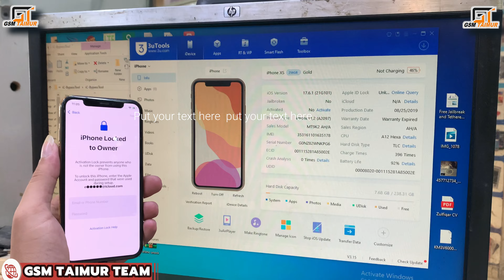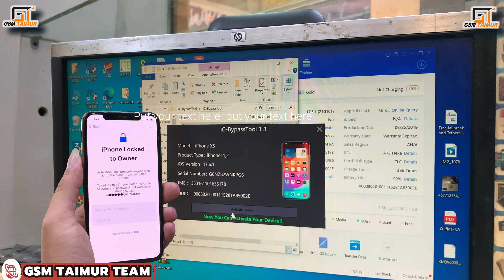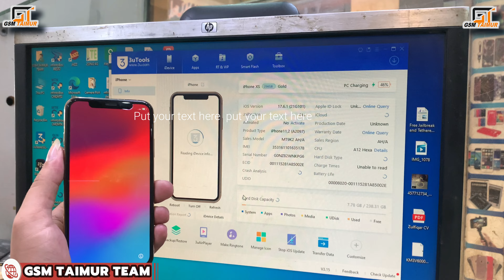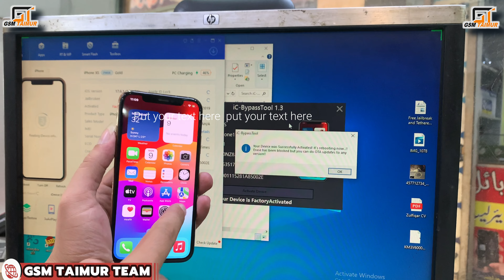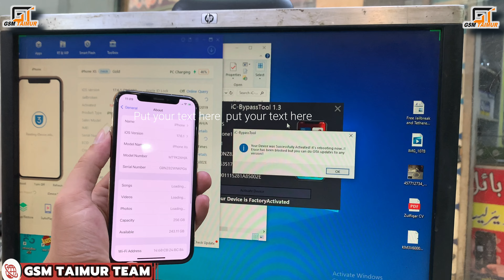iC-Bypass Tool for iPhone XR - A12+ NO SIGNAL 15 PRO (Without Signal).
All videos on my YouTube channel are for educational purpose only and or to help people unlock their phones who forget their Password or Google Lock I do not endorse or encourage unlocking of stolen barred mobile phones. Anyone using these videos for any illegal or unlawful purpose will be solely responsible for her activity.
Please note that "REPAIR IMEI" topic and blogs are intended for restoring original phone's imei
this post is only for restore original imei.
in some countries operations with imei are prohibited by law.
so if operations with imei's are illegal in your country you may not read this blog.
we are not responsible for any act caused by this visitor of the blog

GsmTaimurSUBSCRIBE |  LIKE  | SHARE | AND COMMENTS
WARNING:
ESN / MEID / IMEI REPAIR IS INTENDED TO REPAIR ESN / MEID / IMEI TO ORIGINAL ONE WRITTEN ON PHONE BACK LABEL / BOX. WE DO NOT ENDORSE OR ENCOURAGE ESN / MEID / IMEI CHANGING. ITS ILLEGAL. USER IS SOLE RESPONSIBLE FOR ANY ILLEGAL ACTIVITY DONE WITH USE OF FEATURES PROVIDED IN OUR SOFTWARE, NOT LIMITED TO ESN / MEID / IMEI.

ANY USER USING OUR SOFTWARE FOR ILLEGAL PURPOSE WILL BE SOLE RESPONSIBLE FOR HIS ACTS.

WE CONDEMN USE OF OUR SOFTWARE FOR ANY ILLEGAL PURPOSE.